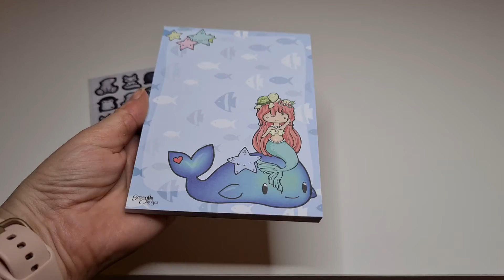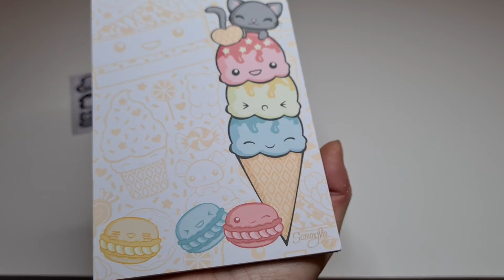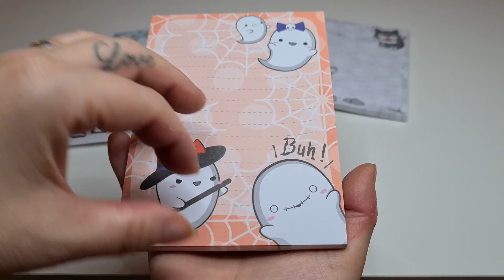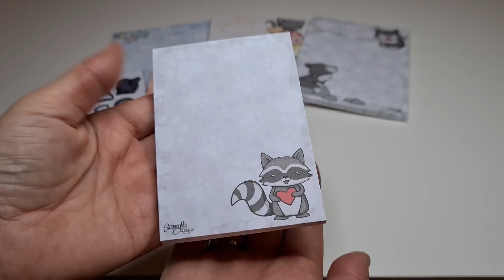Happy Mail/HAUL Sammyfim ! Was ist drin ? So cute ! ❤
Mein Handy, mit dem ich meine Videos mache
Meine Smartwatch für Sport
Mein Mini Thermodrucker
Instax Mini LiPlay
Crop-a-dile Lochzange
Embossing Fön
Ersatzmesser für Cameo & Portrait
160 Gramm Papier
120 Gramm Papier
250 Gramm Papier
Cameo 3 Plotter
Silhouette Portrait 2
Tonic Studios Schneidemaschine
Memento Stempelkissen Set
Tim Holtz Stempelhilfe
Canon Selphy Drucker
Selphy Drucker Katuschen & Papier
Cullmann Dreibein Stativ
Selphy Stick
Handyadapter fürs Stativ
Studioleuchte /Softbox